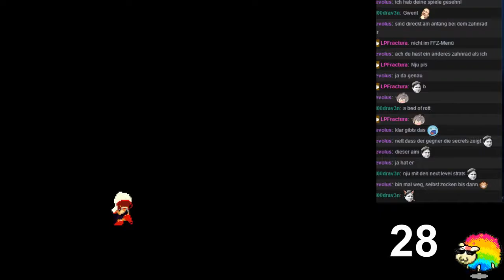Momodora: Reverie Under the Moonlight #8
Streamaufzeichnung von Momodora: Reverie Under the Moonlight